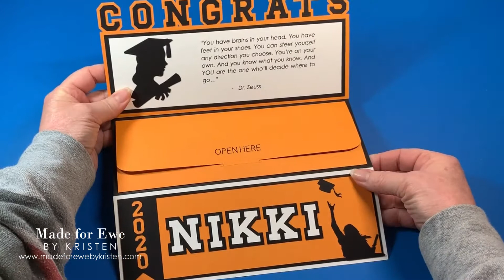Graduation Money Card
Here is a super cute graduation money card I designed. It uses the graduate's school colors and has a handy pocket for gift-giving.